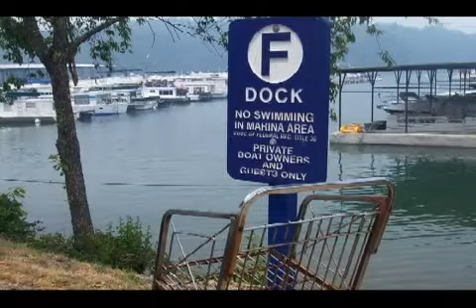People are strange.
Simpson and Snatch get some help from Linda Skrunk.